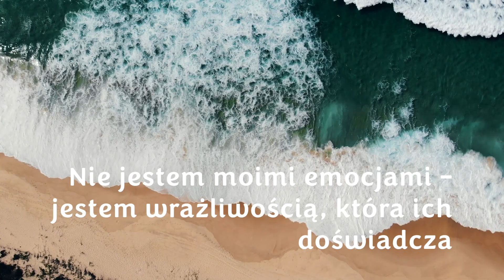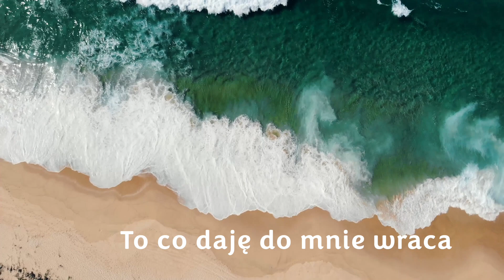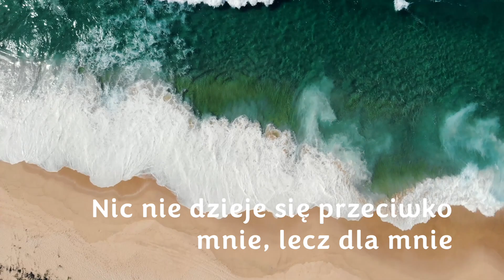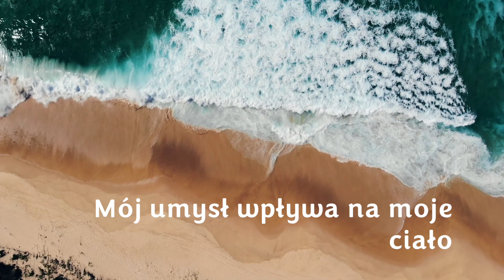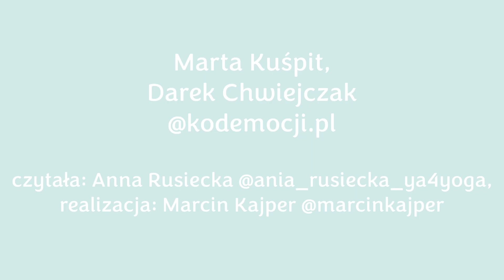Zrozumienie - Wgrywanie przekonań | Atmaia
Dariusz Chwiejczak , Marta Kuśpit
100 przekonań zmieniających życie

Zebraliśmy 100 przekonań, które tworzą harmonijną przestrzeń przepełnioną miłością, wdzięcznością i akceptacją. W tej przestrzeni lęk i stres ustępują miejsca poczuciu spokoju i bezpieczeństwa. Zmieniają się nasze myśli. Zapraszamy Cię w tę niezwykłą podróż. Zapraszamy!

Znajdziesz nas także na naszych mediach społecznościowych – śledź nas, aby być na bieżąco:

Chcesz więcej? Zapisz się na indywidualne sesje, warsztaty grupowe lub wyjazdy wraz z nami do egzotycznych krajów odwiedzając naszą stronę